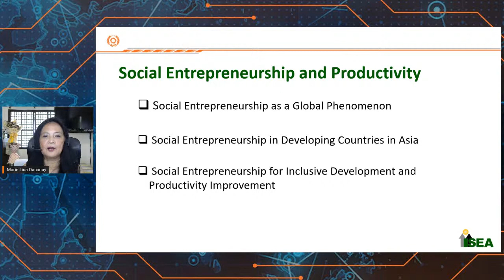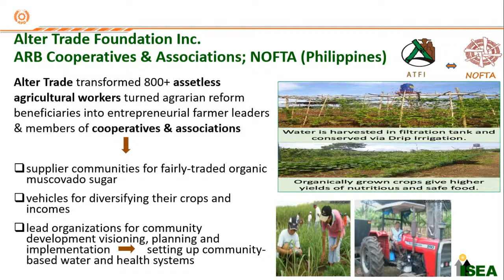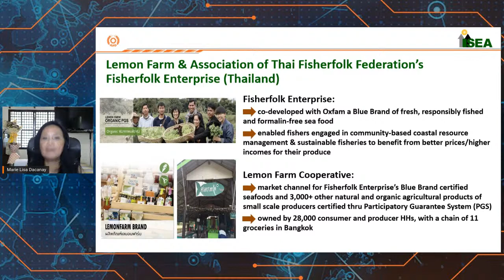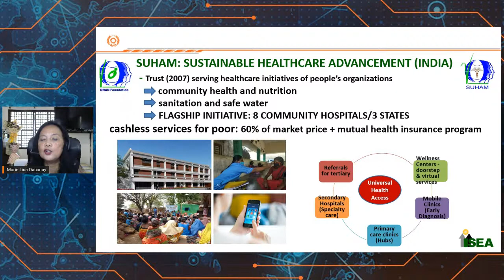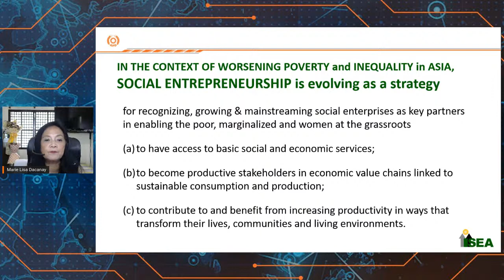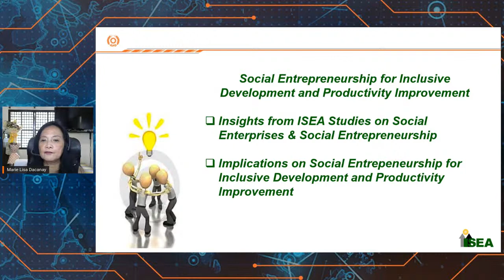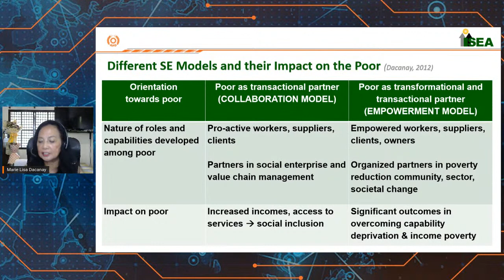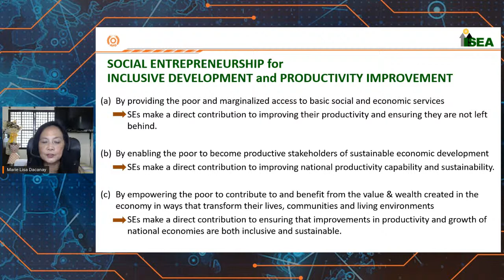Social Entrepreneurship and Productivity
Social entrepreneurship aims to solve various issues such as poverty and lack of access to healthcare. It could provide innovative, sustainable solutions to these problems through socioeconomic interventions.

In this Productivity Talk, Dr. Marie Lisa M. Dacanay, President of the Institute for Social Entrepreneurship in Asia, discusses how social entrepreneurship could make significant impacts on addressing socioeconomic issues in Asia. The talk also highlights recent initiatives in social entrepreneurship and contributions to inclusive development and productivity improvement in Asian countries.